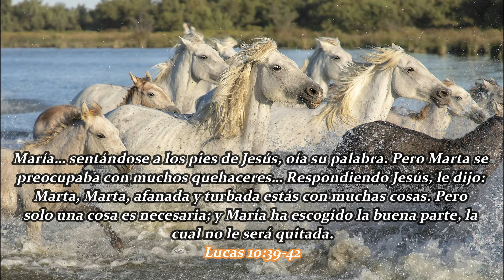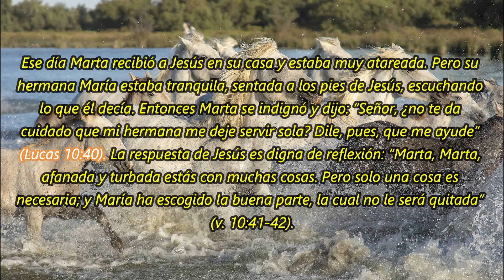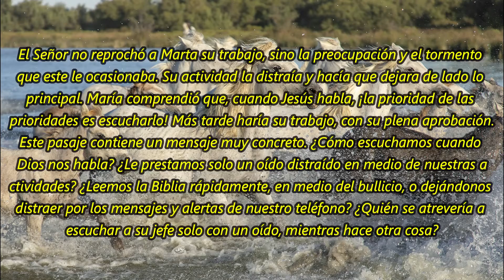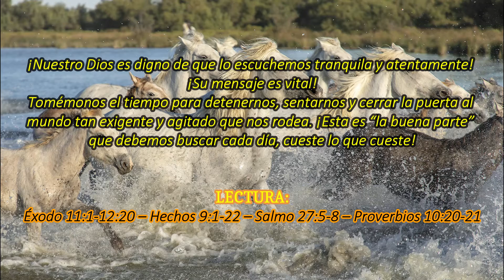27 ¿Hay un “buen Dios”? | La Buena Semilla 2022 | Meditaciones Cotidianas. DE FEBRERO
TEXTO:
¿Hay un “buen Dios”?
¡Quizás esta pregunta nos sorprenda en un calendario cristiano! Sin embargo, ese “buen Dios” del que hablan algunos cristianos no es más que pura invención. Ese buen Dios, con un corazón tan tierno que no podría castigar a los culpables con el pretexto de que él es amor, ¡no existe!

Un Dios indulgente que cierra los ojos y pasa por alto la maldad de los hombres está en absoluta contradicción con lo que la Biblia dice.

El Dios que ella nos revela es infinitamente bueno, pero también absolutamente justo y santo. Dios no es un Dios tolerante y comprensivo cuando se trata del pecado que él aborrece. Hablar solo de su bondad para considerarlo como un Dios indulgente y sin exigencia es violar su justicia y ultrajar su santidad.

Lea la Biblia y descubrirá que su justicia es inflexible y que no acepta ninguna excepción. Pero también verá cómo su bondad sobrepasa lo que usted ha imaginado hasta ahora.

Dios no tiene por inocente al culpable, pero su amor nos conmueve; dio a su propio Hijo, a quien ama con un amor eterno, para satisfacer enteramente su justicia, haciéndole llevar el castigo que nosotros merecíamos, para liberarnos de la condenación eterna. Él mismo encontró el medio para conciliar perfectamente su gracia y su santidad.

Lector, tanto usted como yo necesitamos a ese Dios. Si hasta ahora usted creyó más o menos en “un buen Dios”, olvide esta falsa concepción y vaya a él sin temor. ¡Él es el Dios Salvador!

Génesis 30 – Mateo 17 – Salmo 17:10-15 – Proverbios 5:15-20